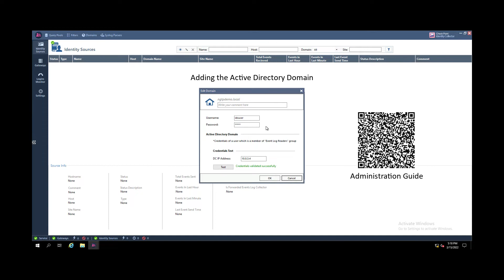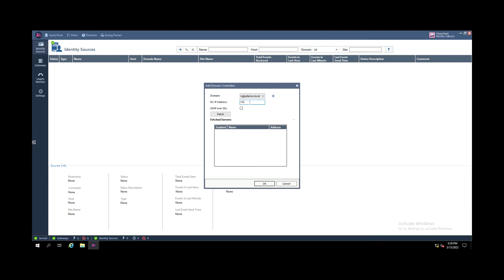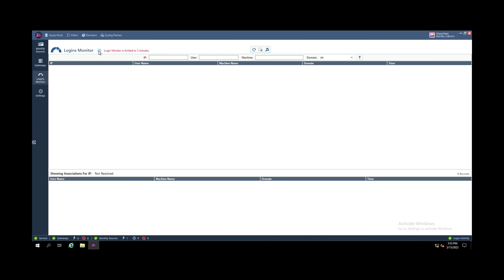4-Integrating to Identity Collector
Integrating Identity Collector to the Active Directory Domain
Defining Active Directory Domain as an Identity Source
Adding a Query Pool
Monitor Login Events